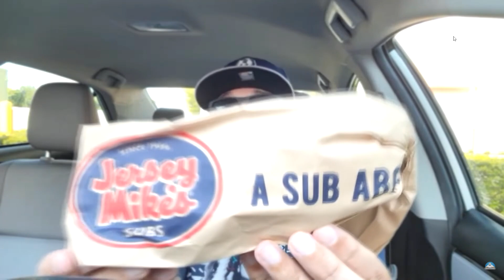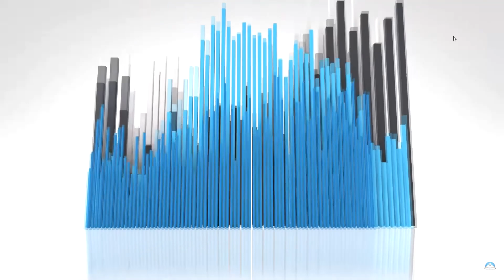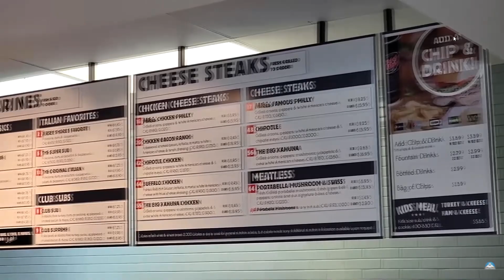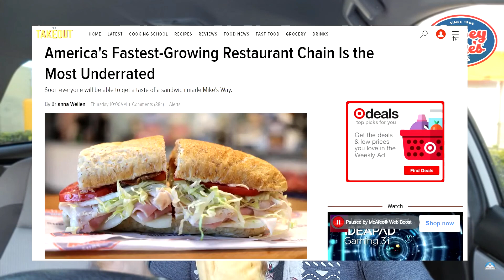Jersey Mikes® VS Sonny's BBQ®! | Cheesesteak 🧀🥩 VS BBQ 🐖 | BIG GAME BATTLE 🏈 | theendorsement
Today I get in the spirit of the BIG GAME with an EPIC Battle! Jersey Mike's® Philly Cheesesteak VS Sonny's BBQ®!

Even though Sonny's® was started in Florida, And Jersey Mike's® was New Jersey, I took 2 of my favorite spots and put them up against each other on BIG GAME SUNDAY! :)  Kansas City is known for BBQ as much as Philadelphia is known for their cheesesteaks! A matchup made in heaven!

Which one comes out on top?  Please watch and find out.

BIG GAME PREDICTION : Eagles 34 Chiefs 27

0:00 - INTRO - Jersey Mikes® VS Sonny's BBQ!